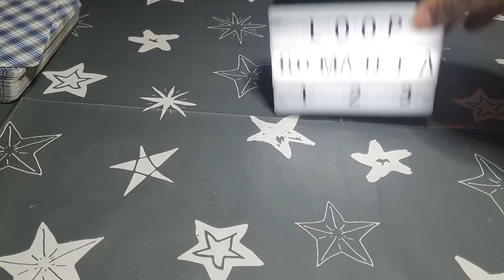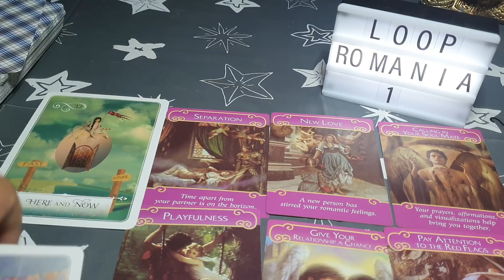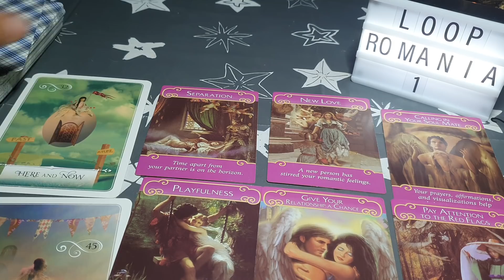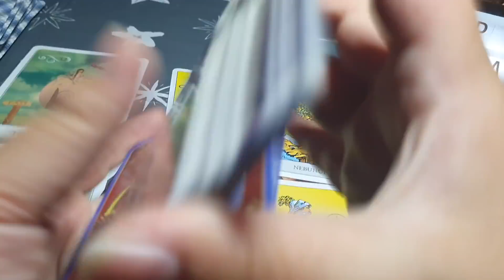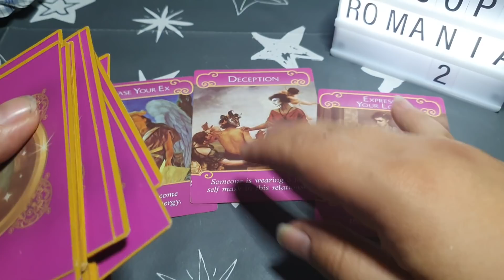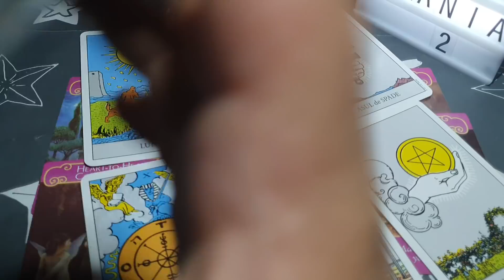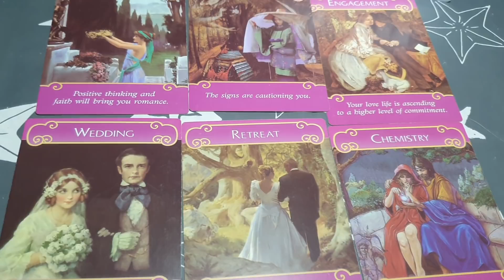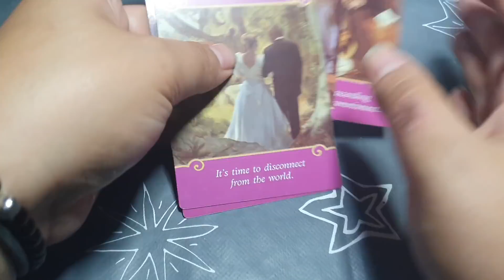Ce simte pentru mine și care va fi următorul său pas? Alege o carte